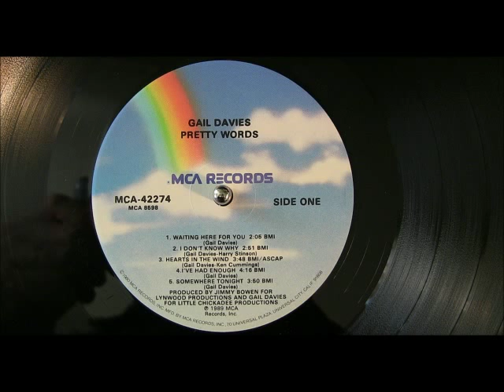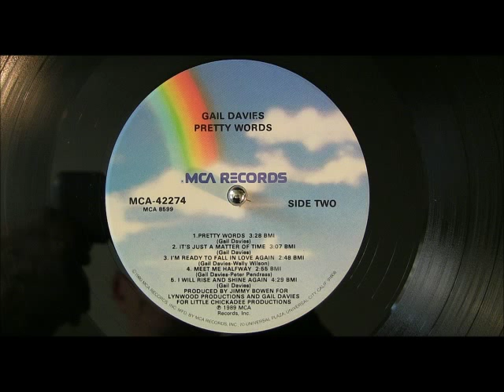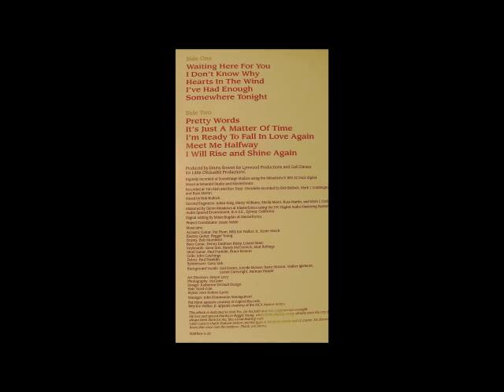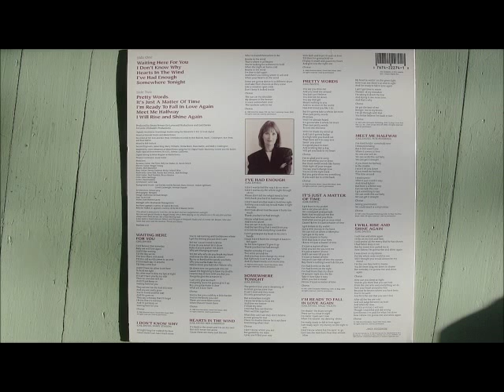"1989" "Pretty Words" L.P., Gail Davies (Classic Vinyl)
((Side 1))
"Hearts In The Wind"
"I've Had Enough"
"Somewhere Tonight"
((Side 2))
"Pretty Words"
"It's Just A Matter Of Time"
"I'm Ready To Fall In Love Again"
"Meet Me Halfway"
"I Will Rise And Shine Again"